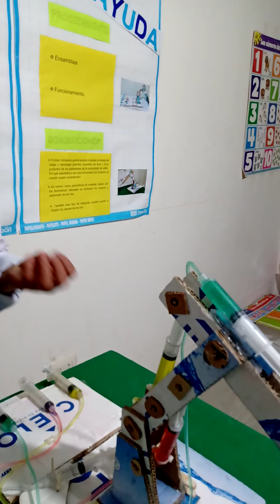EL BRAZO HIDRÁULICO QUE AYUDA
AQUÍ TE DEMOSTRARÉ COMO FUNCIONA EL BRAZO HIDRÁULICO QUE AYUDA